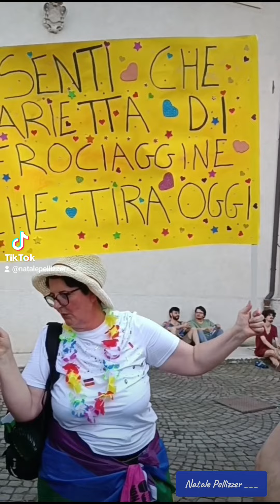Belluno Pride 2024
Belluno Pride 2024. Manifestazione gioiosa e pacifica. Una sola critica: nel documento politico di questo Pride è scritto fra l’altro che la manifestazione “pretende", ripeto "pretende", il reddito di “autodeterminazione” (un redditodicittadinanza in versione lgbt+? Eddai!).
... Ho realizzato questo video del Belluno Pride nel pomeriggio di sabato 13 luglio 2024